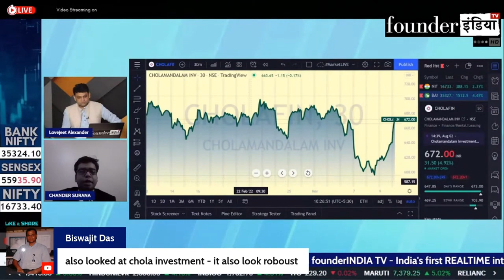क्या ये Share देगा Short term में बड़ा मुनाफ़ा ? जानिए Expert की राय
देखिये आज के हमारे LIVE Show MarketLive का ये खास segment | जानिए हमारे stock market expert की राय